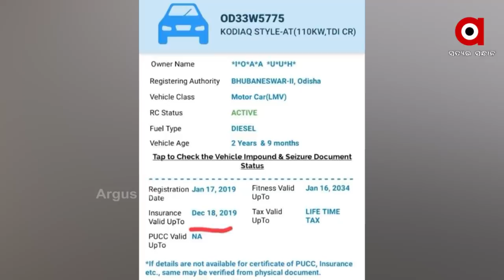ଜେଲରୁ ବାହାରିଲା ପରେ ବାହୁବଳୀ ବିଧାୟକଙ୍କ ବୋବାଲ୍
ବାଇକ୍ ରାଲିରେ ସମର୍ଥକଙ୍କ ସହ ବୋବାଲ୍ କଲେ ଜଗଦ୍ଦେବ
ପୁଣି ଦେଖାଇଲେ ଅହଙ୍କାର ଓ ଆତ୍ମବଡିମା । ଦୀର୍ଘ ଦୁଇମାସ ପରେ ନିଜ ନିର୍ବାଚନ ମଣ୍ଡଳୀକୁ ଫେରିଛନ୍ତି ଚିଲିକା ବିଧାୟକ ପ୍ରଶାନ୍ତ ଜଗଦ୍ଦେବ। ଆଉ କିଛି ଏମିତି ଥିଲା ତାଙ୍କ ସମର୍ଥକଙ୍କ ସ୍ବାଗତ